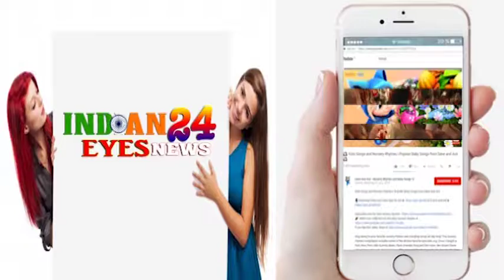TRADE AND INVESTMENT PROMOTION DELEGATION FROM GOVERNMENT OF REPUBLIC OF PANAMA AT PUNE